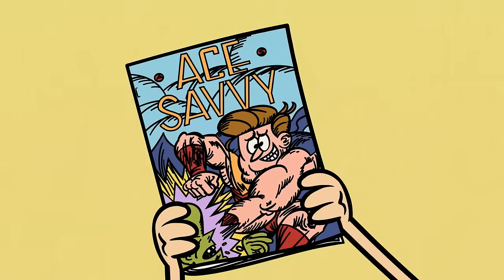Best Baby Moments For 20 Minutes! 👶 Loud House & Rugrats | Nicktoons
A baby's gotta do what a baby's gotta do! Watch the best Rugrats and Loud House BABY MOMENTS for 20 minutes with Lily Loud, Tommy Pickles, Chuckie, Angelica and MORE!